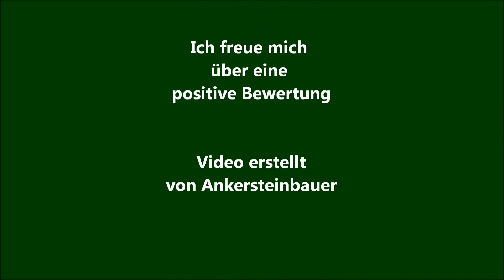40 Jahre S-Bahn München - Einfahrt Typen ET 420 / 423 - HD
40 Jahre S-Bahn München - Einfahrt ET 420 und 423
Jubiläumsfeier am Hauptbahnhof München
leider nur ein sehr kurzes Video, dafür mit Bildern für einen besseren Einblick
Video und Bilder aufgenommen am 2. Juni 2012